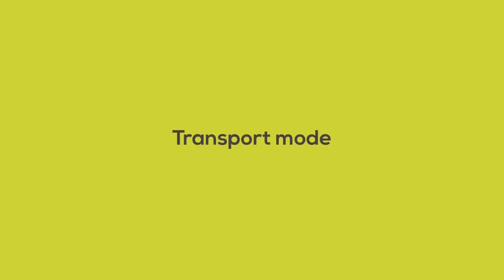PURE5 Harvester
Embark on a captivating journey into the world of hemp harvesting with our video, showcasing the unrivaled precision and efficiency of the revolutionary PURE5™ Hemp Harvester. Our expert narrator guides you through every step, from the wide coverage area of the upper cutting unit to the adjustable height for different flower sizes. Discover the seamless operation and effortless unloading, maximizing productivity with its remarkable capacity. Experience the versatility, adaptability, and reliability of the PURE5™ Hemp Harvester. Watch the video now to witness its game-changing performance, enhancing efficiency, increasing yield, and elevating crop quality.